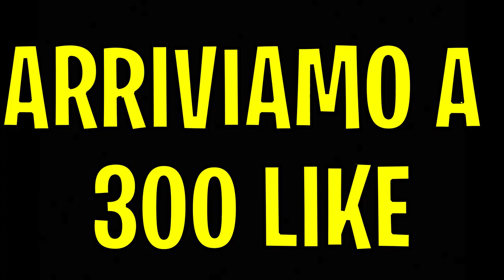COMPIO la TRUFFA del SECOLO gli TRUFFO 2000 EURO di ARMI...[salva il mondo]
ragazzi eccovi un altro video spero vi piaccia.
 HO FATTO LA TRUFFA DEL SECOLO!!!